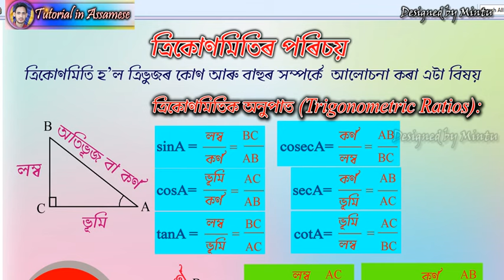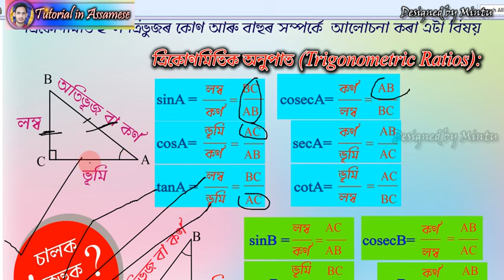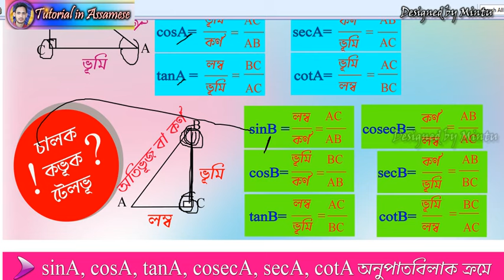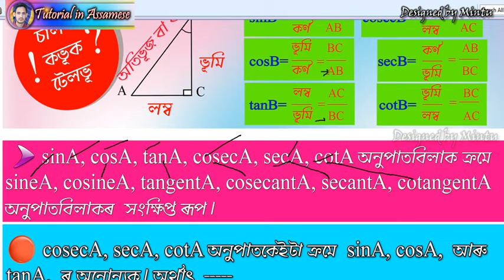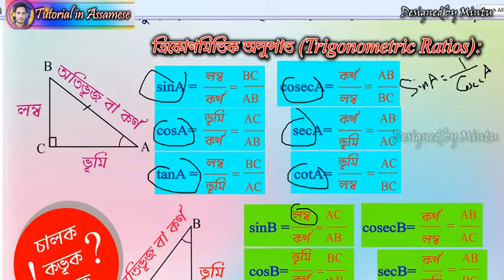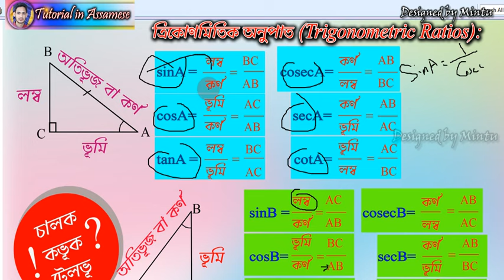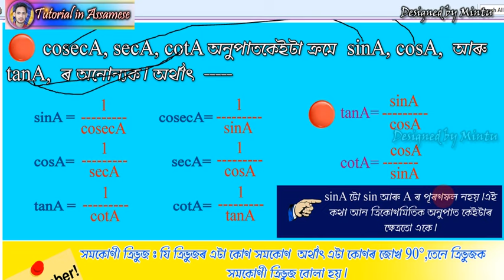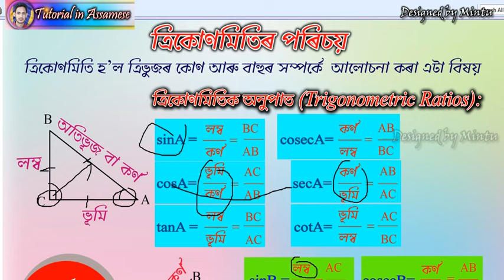Introduction to Trigonometry ,General Mathematics ,Class-X , ত্ৰিকোণমিতিৰ পৰিচয়,দশম শ্ৰেণী (Part-1)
It is an Assamese Tutorial channel.Here I will upload Maths, Science,Grammar & Computer related tutorials.If you like my videos then Please like,comment,share  and subscribe to my channel and press the bell icon to get new video updates.
Tutorial in Assamese..Tutorial in Assamese...tutorialinassamese...